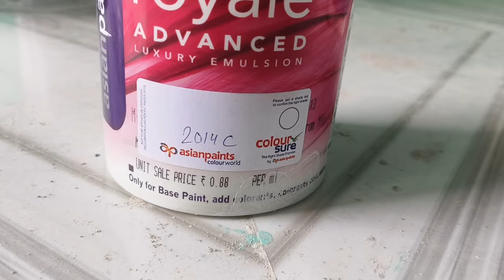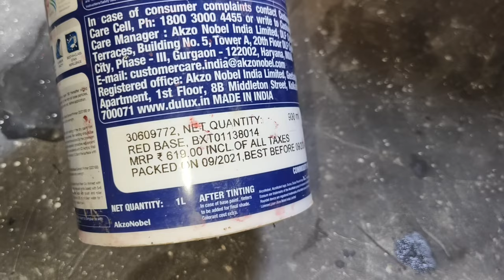Asian Paints Royale Luxury Emulsion v/s Dulux Velvet Touch Pearl Glo Finish | Interior Wall Paint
Today in this video I will tell you the Asian paints Royale Advanced and Dulux Velvet Touch Pearl Glo  Paint, the difference between Asian Paint Royale Advanced and Dulux Velvet Touch Pearl Glo Finish Paints Which One Is The Best, and which to use according to the weather conditions.
A complete guide from start to end so watch the video till the future If you like this video then please share your friends who are looking for this video.
 Thanks 🙏

 I hope this video was helpful and you liked it if you did press the thumbs-up button.
 - By
  Wall Care